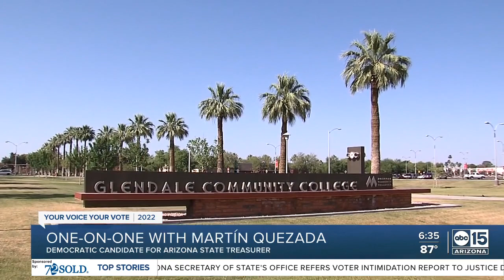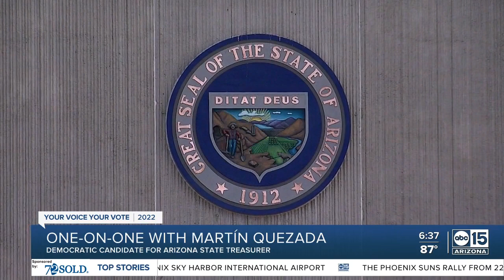State Treasurer candidate Martin Quezada focusing education, environment, and housing crisis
Facing off against current state treasurer Kimberly Yee in her race for reelection is Democratic State Senator Martín Quezada.